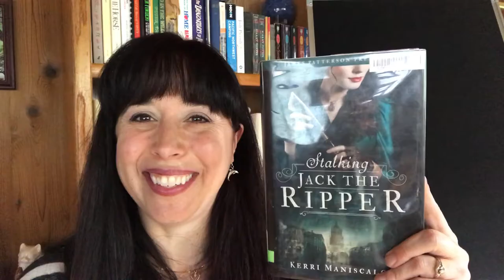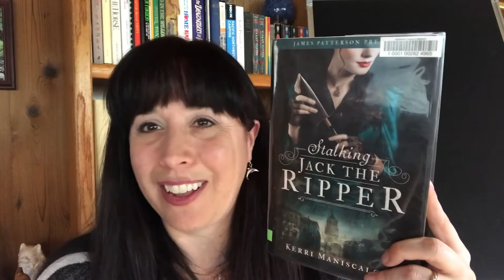Young Adult Book Talk # 18--Stalking Jack the Ripper by Kerri Maniscalco--Newport Public Library, OR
YA Horror

A gothic murder mystery set in gritty Victorian-era London, where an intrepid society girl finds herself embroiled in the investigation of a serial killer known as Jack the Ripper.
Trading in her embroidery needle for an autopsy scalpel, Audrey Wadsworth secretly apprentices in forensics. She gets drawn into the investigation of serial killer Jack the Ripper. To her horror, the search for clues leads closer to her sheltered world than she would ever thought possible.